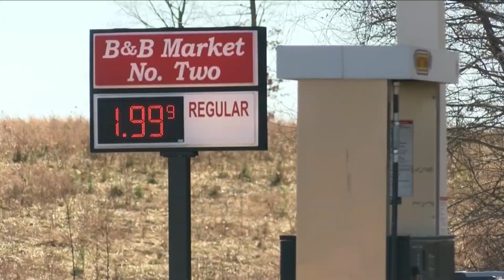Shula Drive Deadly Shooting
3 family members dead in Hurt, Pittsylvania Co.